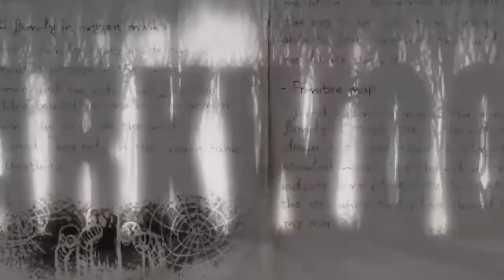| DARKWOOD [ITA] | Episodio - 37